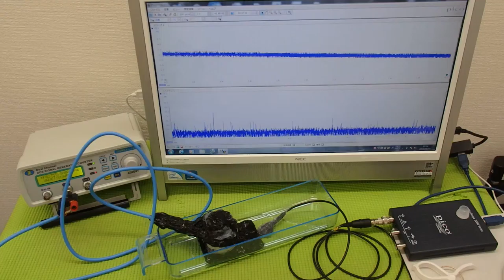超音波実験 Ultrasonic experiment